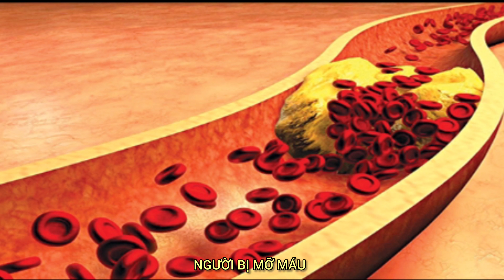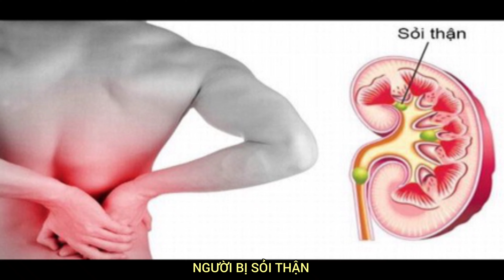Những người không nên ăn thịt trâu - Kênh Hướng Dẫn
Thịt trâu rất giàu đạm và dinh dưỡng, tuy nhiên một số người cần phải "tránh xa" nó nếu không muốn ảnh hưởng tiêu cực đến sức khỏe.